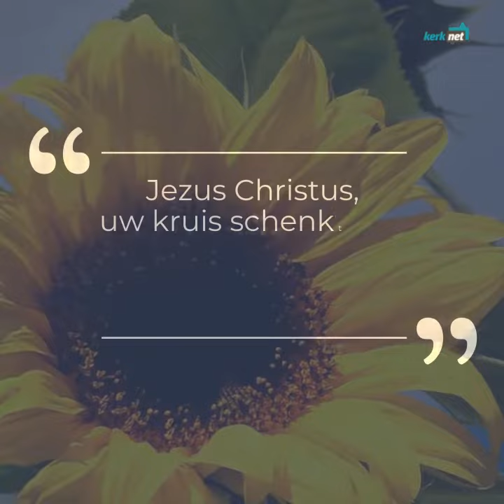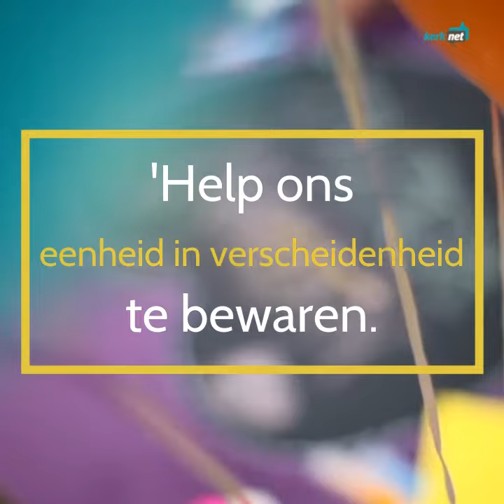Bid mee voor de eenheid onder christenen ~ dag 8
Van 18 tot 25 januari bidden christenen van allerlei gezindten wereldwijd voor onderlinge eenheid. Dit jaar met 'gerechtigheid' als thema. Bid mee met de video.